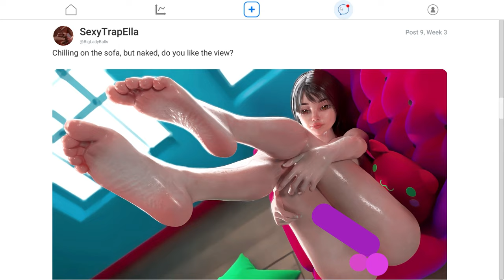Lewdoku is hard (I’m harder!!)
Don't worry, I finally found it.